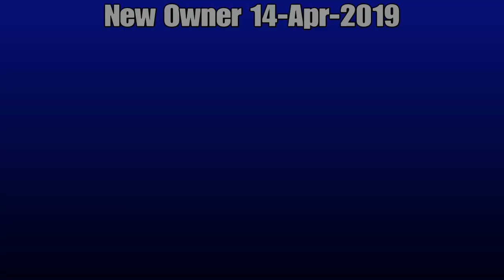Fuck every reason you suck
Yall wanted a short godly video here it is 😎❤⚡

Channel Dead :(